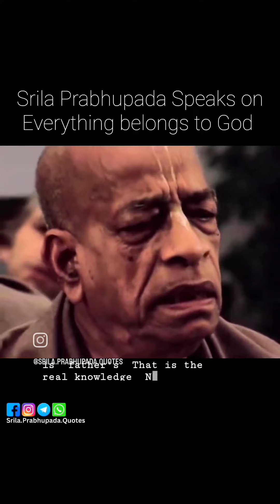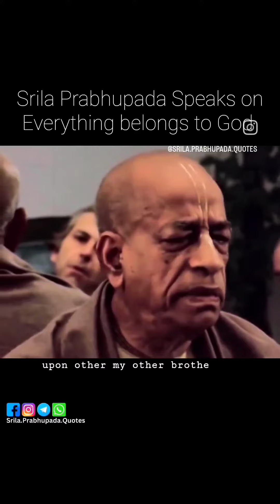Srila Prabhupada speaks - Everything belongs to God